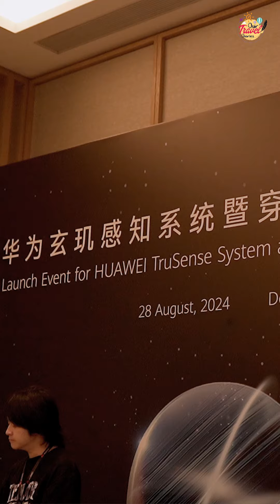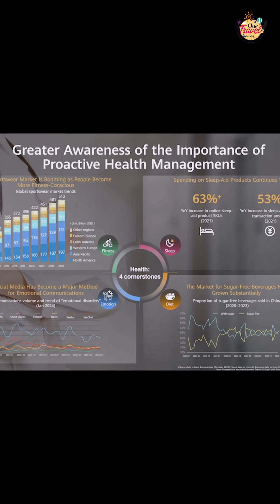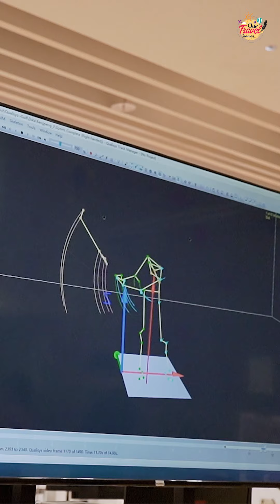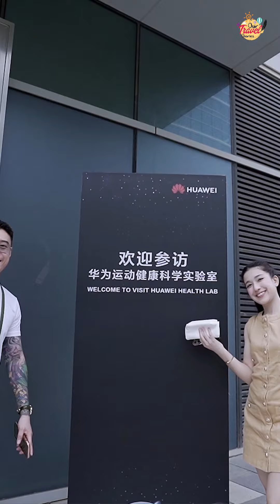အချစ်နဲ့ ကျန်းမာရေးကို ဂရုစိုက်ဖို့ဆိုရင်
အချစ် ကို ဂရုစိုက်သလို ကျန်းမာရေးကို ဂရုစိုက်ဖို့ လိုတယ်နော် 🥰